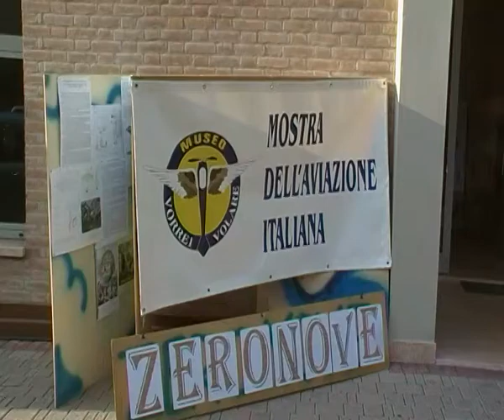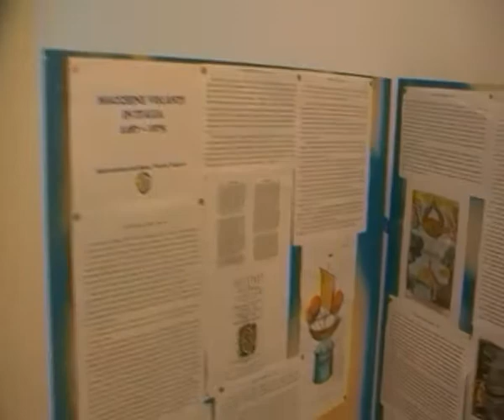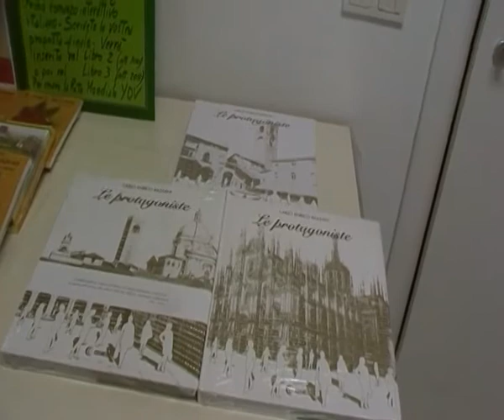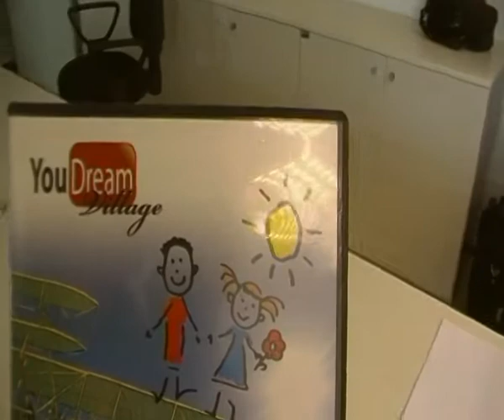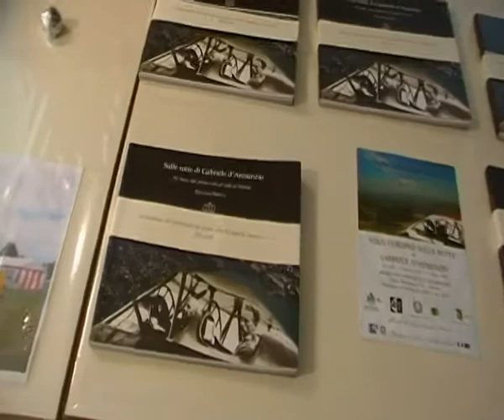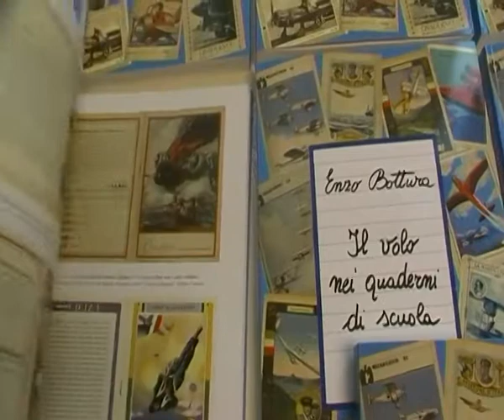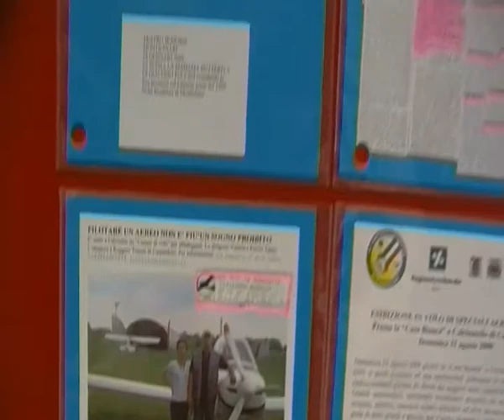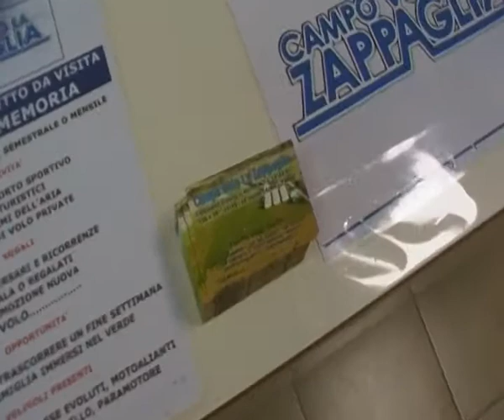Zeronove Meeting Mantova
Sabato 12 dicembre 2009 si è svolto a Mantova il 20° Meeting Zeronove:Sogni & Talenti. Stavolta non è stata solo una riunione culturale di un paio d'ore serali ma un vero Open Day dedicato alla storia del volo, all'archeologia e alla solidarietà. Presentato anche il Calendar Show in atto a Fontanellato e la grande festa estiva nel Campo di Volo La Zappaglia a giugno. Enzo Bottura ha presentato il suo libro "Il Volo nei quaderni di scuola" e il Comitato Zeronove ha anticipato alcuni elementi dei futuri Villaggi dei Sogni e dei Talenti. Presentato anche il DVD: "un Sogno che vive" con oltre tre ore di filmati relativi alle precedenti attività di Zeronove.